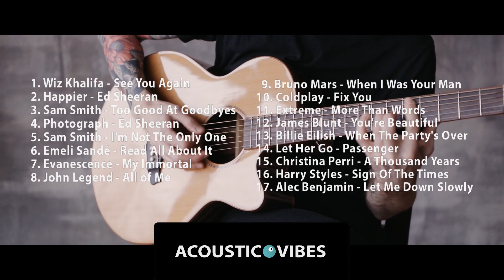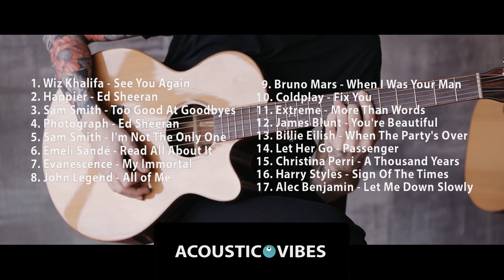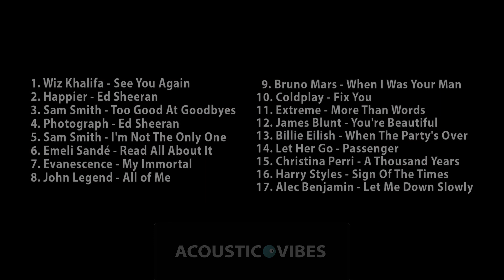Acoustic Covers Ballads | Best Sad Ballads Songs Collection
tracklist:
►00:00 Wiz Khalifa - See You Again
►03:25 Happier - Ed Sheeran
►06:54 Sam Smith - Too Good At Goodbyes
►10:41 Photograph - Ed Sheeran
►15:03 Sam Smith - I'm Not The Only One
►18:41 Emeli Sandé - Read All About It
►22:43 Evanescence - My Immortal
►27:12 John Legend - All of Me
►32:07 Bruno Mars - When I Was Your Man
►35:51 Coldplay - Fix You
►39:47 Extreme - More Than Words
►43:01 James Blunt - You're Beautiful
►46:41 Billie Eilish - When The Party's Over
►51:39 Let Her Go - Passenger
►56:10 Christina Perri - A Thousand Years
►1:00:52 Harry Styles - Sign Of The Times
►1:05:53 Alec Benjamin - Let Me Down Slowly